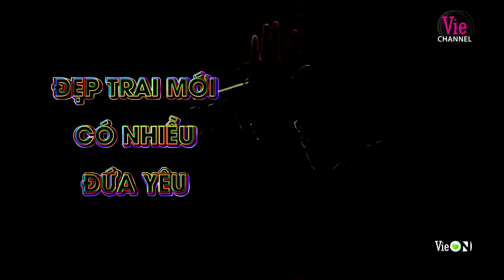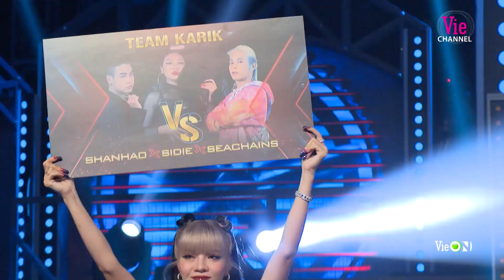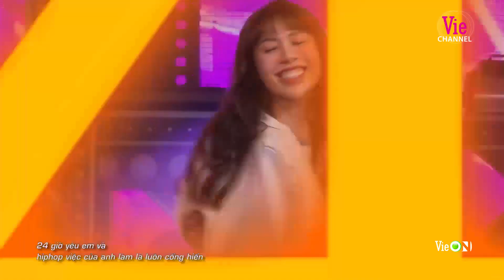Những bài hát nhất định phải nghe nếu là fan của team Karik tại mùa 2 | Rap Việt - Mùa 2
Xem Rap Việt trọn bộ Rap Việt - Mùa 2 duy nhất trên ứng dụng điện thoại VieON